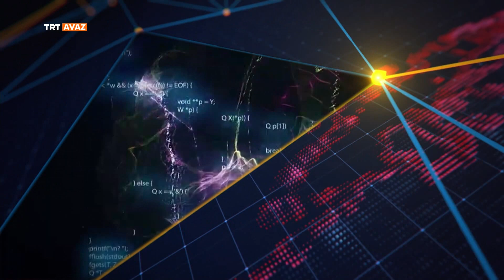Avrasya Gündemi '19 Temmuz 2023'